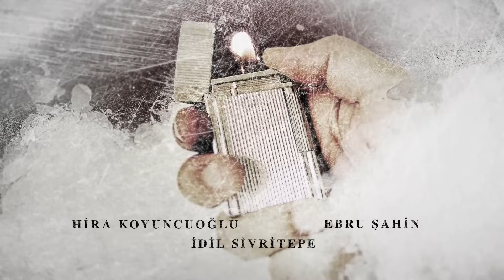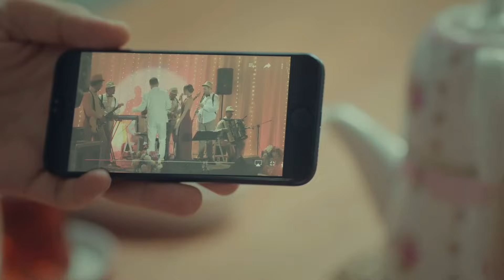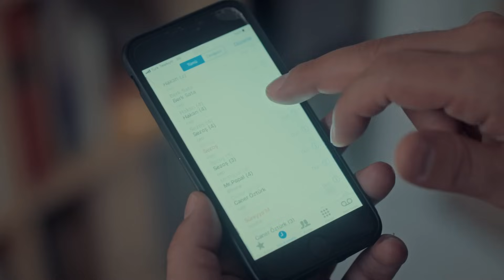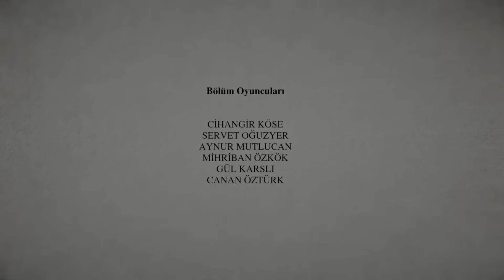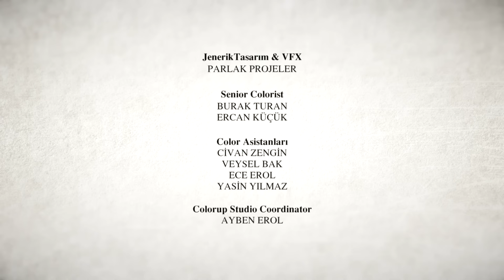La Novia De Estambul Capítulo 64 (Doblada En Español)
Productora: O3 Media
Productor: Onur Güvenatam
Director: Zeynep Günay Tan
Guión: Deniz Akçay Katıksız – Armağan Gülşahin

ACTORES:
Faruk: Özcan Deniz
Süreyya: Aslı Enver
Esma: Ipek Bilgin
Archivo: Salih Bademci
Adam: Fırat Tanis
Osman: Güven Murat Akpınar
Murat: Berkay Hardal
Senem: Neslihan Yeldan
İpek: Dilara Aksüyek
Valor: Nergis Çorakçı
Nurgül: Pelinsu Pir
Gulistan: Eren Balkan
Mustafa: Ahmet Sabri Özmener
Nazif: Muharrem Türkseven